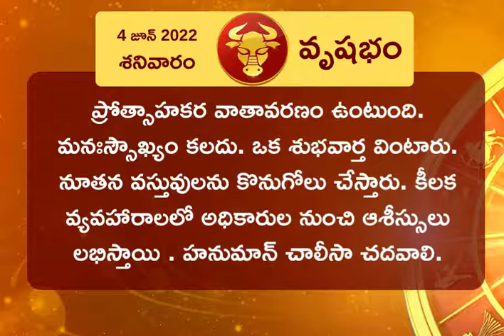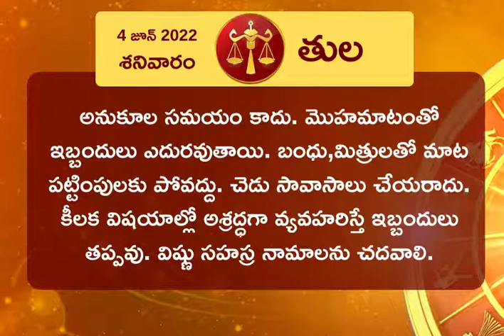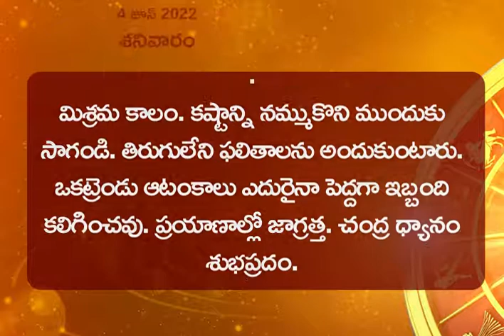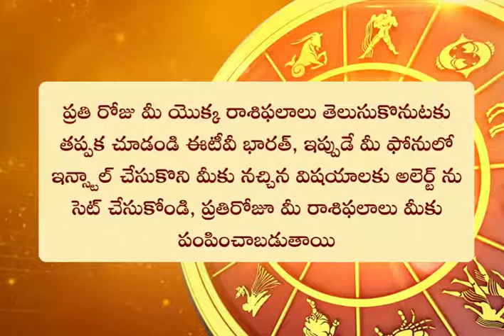Horoscope Today: ఈ రోజు రాశిఫలం ఎలా ఉందంటే? (04-06-2022 )